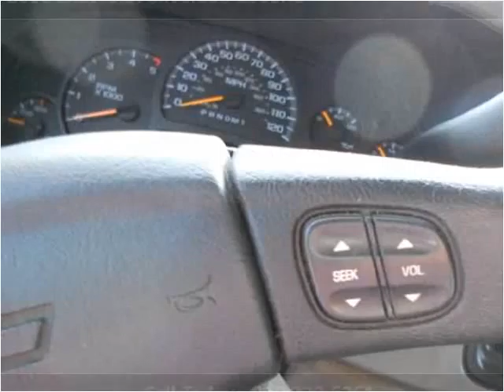2006 Chevrolet Silverado 2500HD Used Cars Evans CO